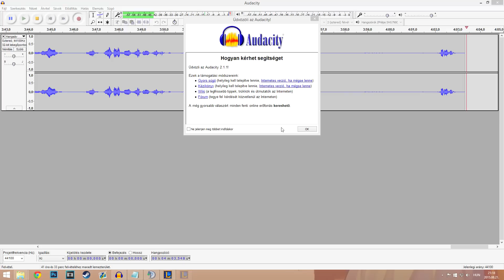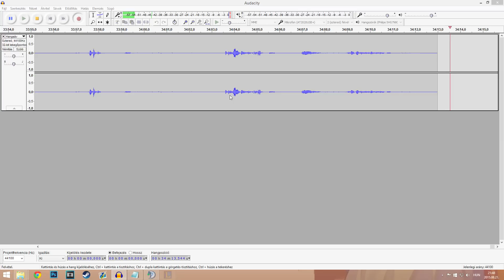League of Legends: Never go full retard (Lux, Tristana)